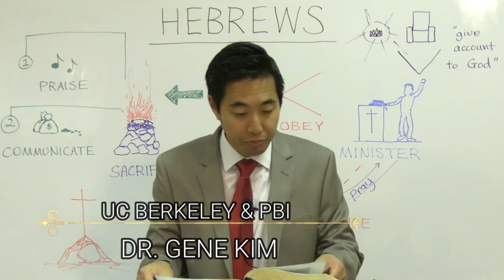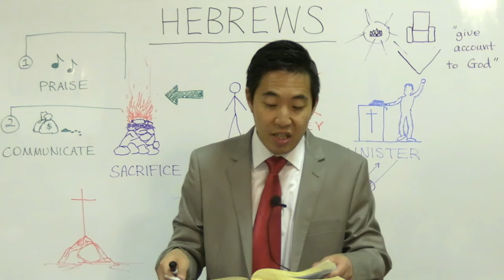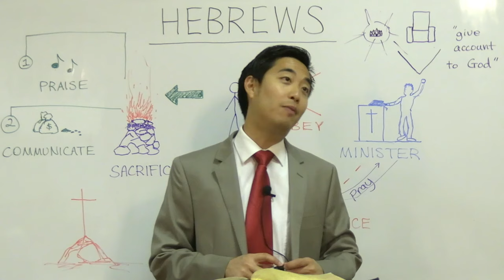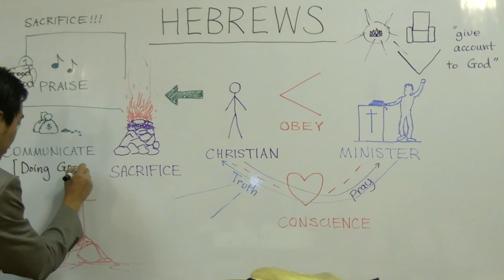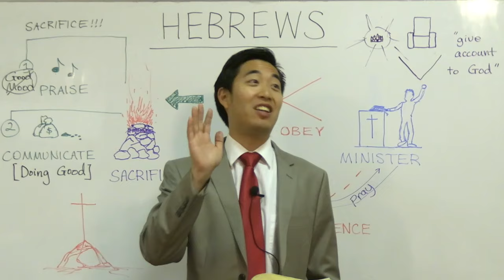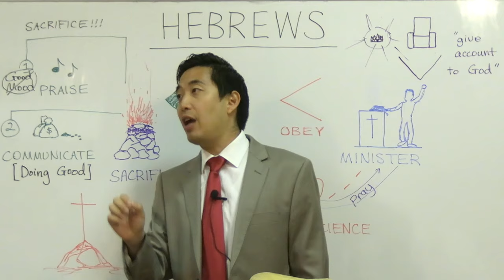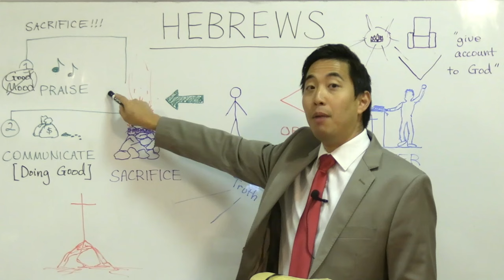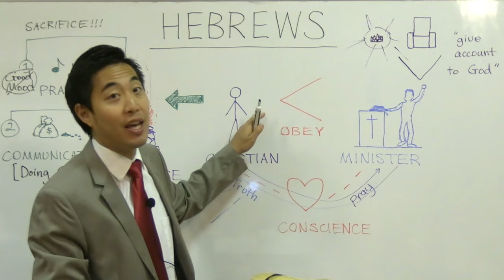More Clues to the Mystery of Hebrews (Hebrews 13:15-25) | Dr. Gene Kim